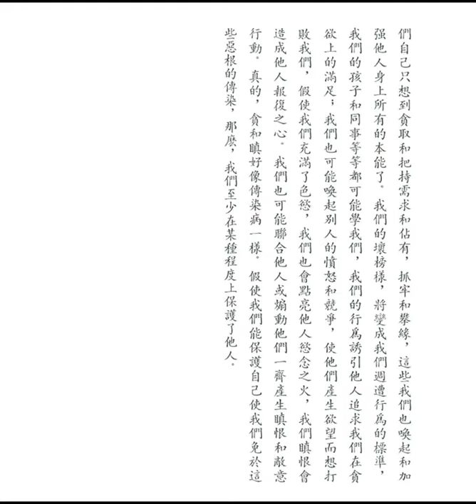保護你自己 (釋迦的哲理是甚麼之七十三)【粵語】